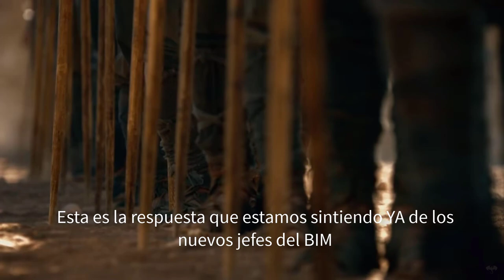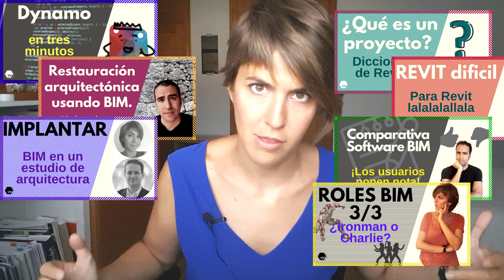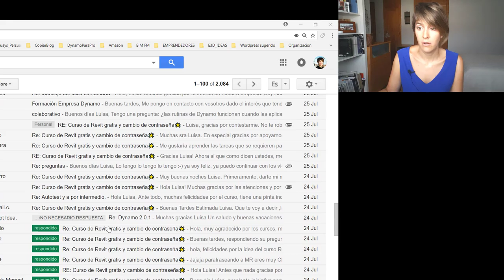Mensaje para los jefes del BIM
¿Qué pasa con las entradas de BIM Expo? ¿Por qué ponéis tanto contenido de fundamentos? ¿cuándo nos contestáis a los emails? ¿Qué significan los colores de las miniaturas? y una PRIMICIA.